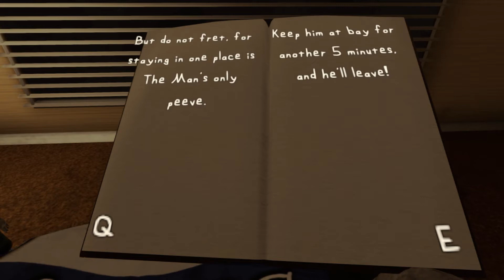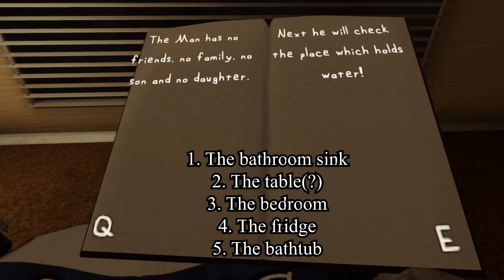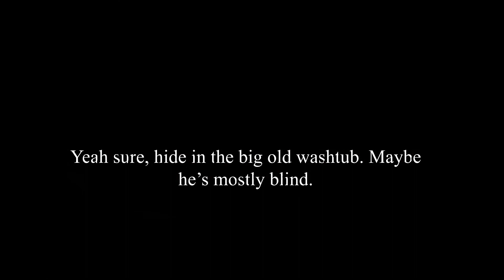Let's Play The Man From The Window (Gameplay)